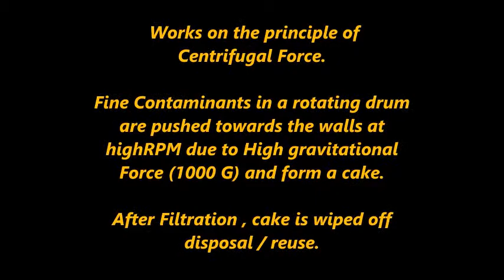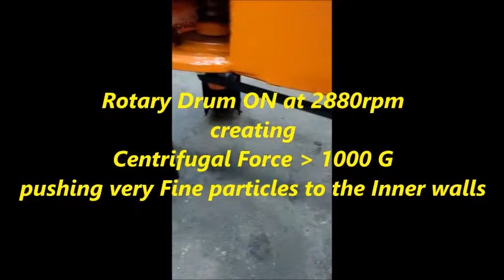VENS CENTRIFUGE FILTER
CENTRIFUGE FILTER FROM VENS HYDROLUFT PVT LTD